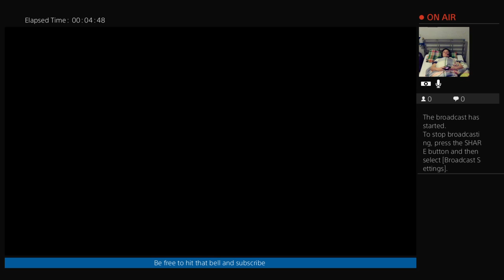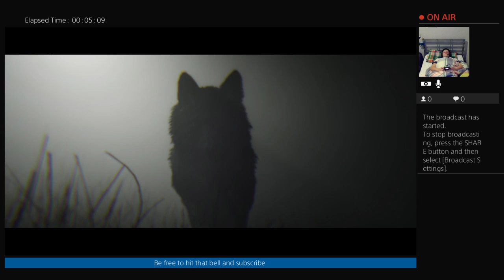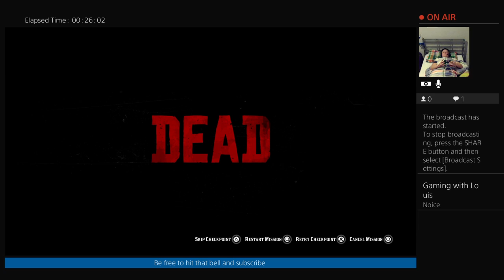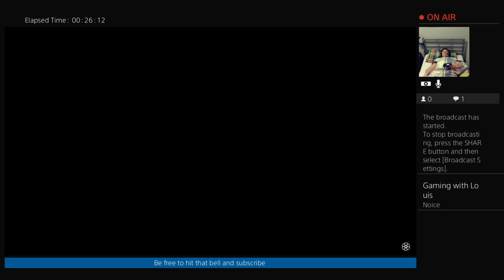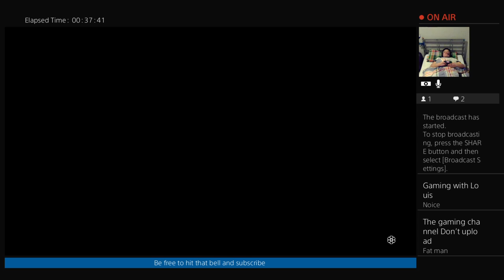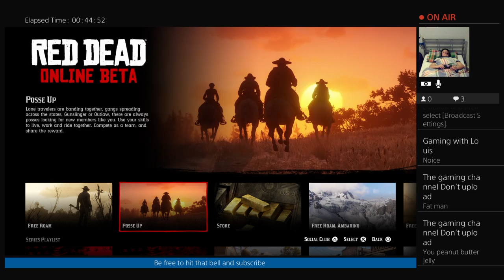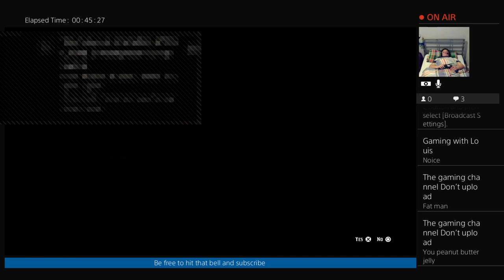Call of duty ZOMBIE game play